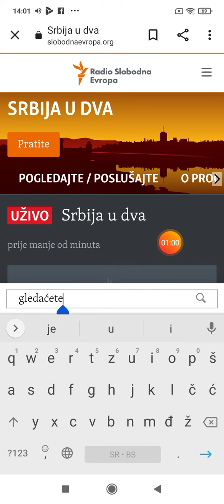Radio Slobodna Evropa Srbija u dva - 08.12.2021.